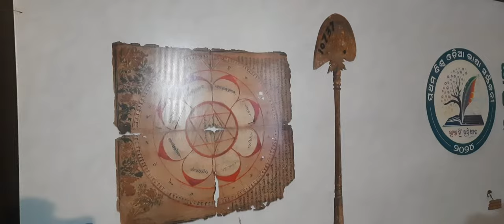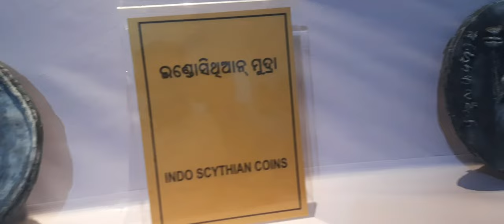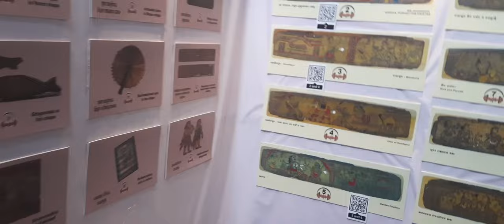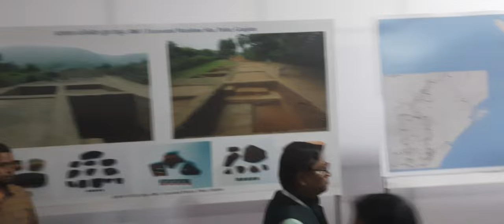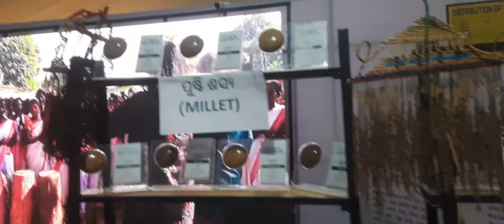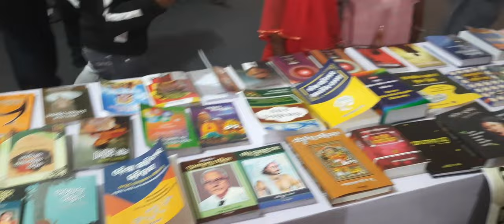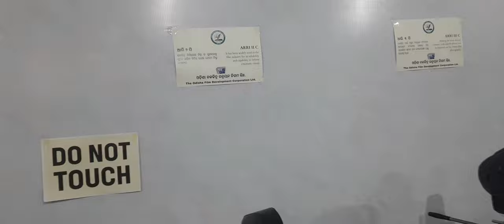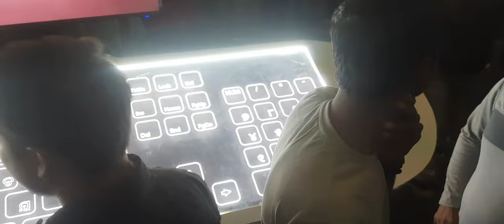biswa odia bhasa samilani | ବିଶ୍ଵ ଓଡିଆ ଭାଷା ସମ୍ମିଳନୀ | odia language | odisha | bbsr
bhubaneswar vlog
lightshow
bhubaneswar light show